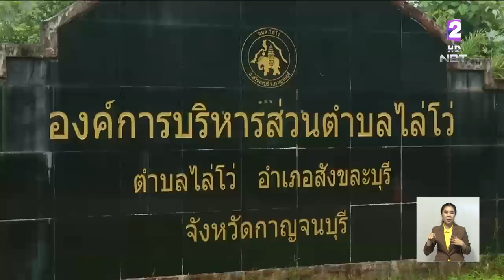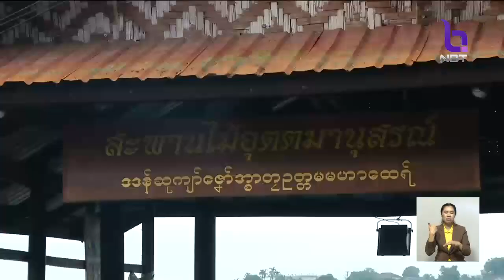เร่งช่วยเหลือชาวบ้านตำบลไล่โว่ สังขละบุรี จ.กาญจนบุรี หลังได้รับผลกระทบจากน้ำป่าหลาก-ดินโคลนถล่ม